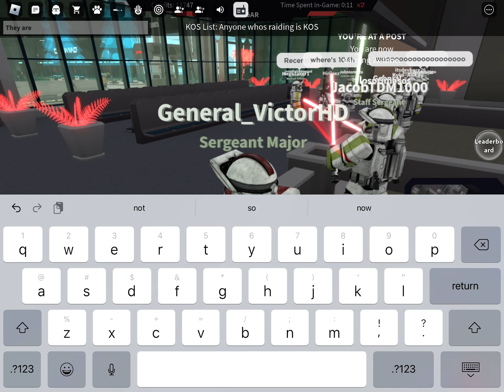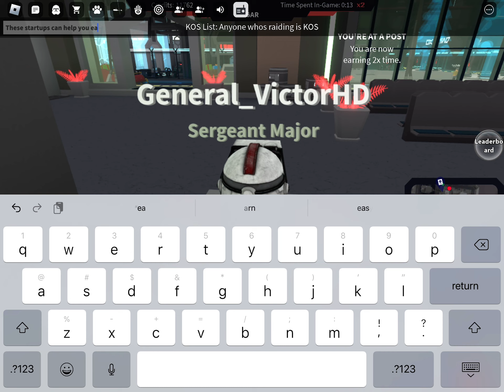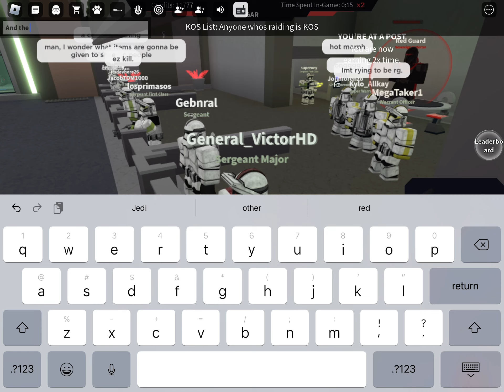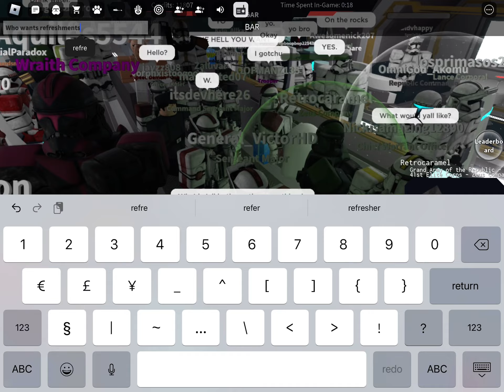Guarding the bank in Star Wars Coruscant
Sergeant+ were assigned to guard the bank. So we guard it and made sure no one would rob it.